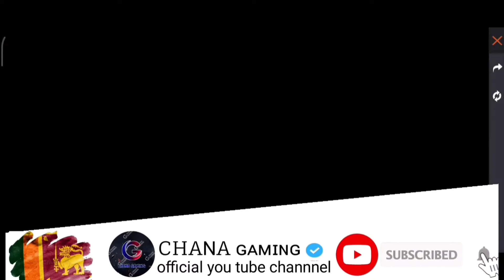MYSTERY SHOP || DIWALI SPECIAL || නොවැම්බර් මාසෙ එන මිස්ට්‍රිශොප් එක || දීපවාලී ස්පෙශල් 😌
🇱🇰 Chana YT 🇱🇰